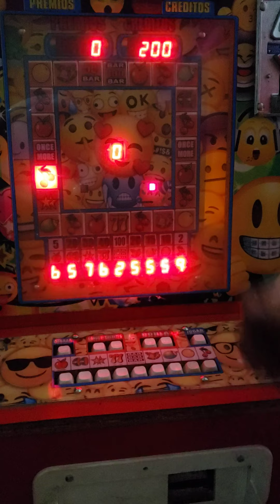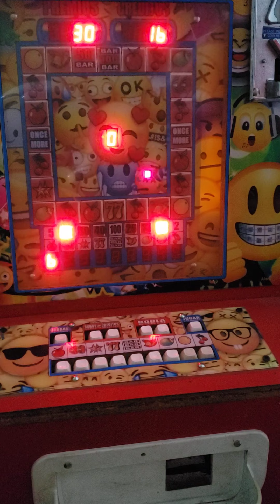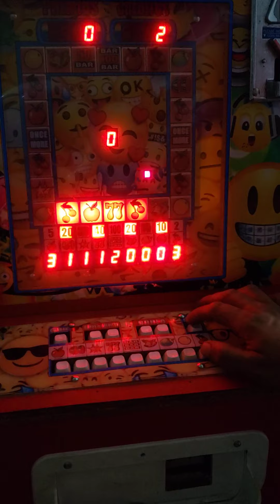50 pesos la tirada